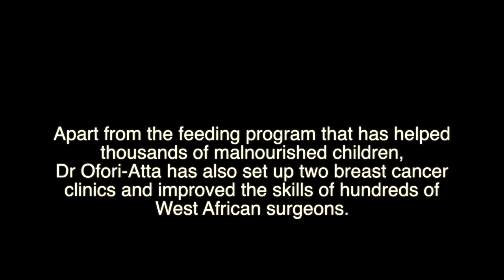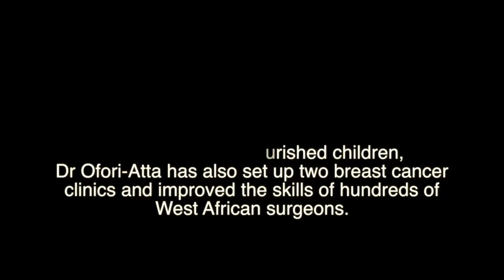Dr. Paul Ofori-Atta: Saving Lives by Bringing UK Skills to Ghana's Young Surgeons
While his two breast cancer clinics help women in Ghana access lifesaving healthcare, Dr. Paul Ofori-Atta's charity, MOTEC-Life, gives young Ghanaian surgeons access to some of the UK's best doctors, so they can use their new skills to treat children back home.